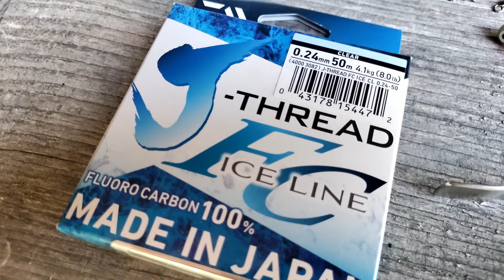Kasataan heittokoho jigille / Microbiten salainen ase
Edellisellä videolla kalastin jigi+heittokoho viritelmällä.Tällä videolla näytän miten sellaisen voit itse kasailla. Heittokohon avulla voit kalastaa äärimmäisen ison alueen rannalta heitellen pieniä jigejä käyttäen. Uintivauhdin määrität itse. Katso videolta miten tuollaisen voit rakennella. Tehokas tapa kalastaa kirjolohta, taimenta, harjusta...

Kotimaiset käsinvaletut jigit ahvenelle, kuhalle, hauelle, kirjolohelle, taimenelle, harjuksellle jne.